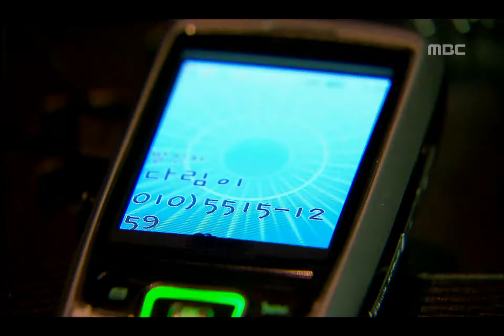The Daring Sisters, 2회, EP02, #12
The Daring Sisters(발칙한 여자들), 2회, EP02, 2006/07/30 MBC TV  Republic of Korea

정석의 말에 화가 난 미주가 야구장에서 헛스윙만 하는 것을 본 우진